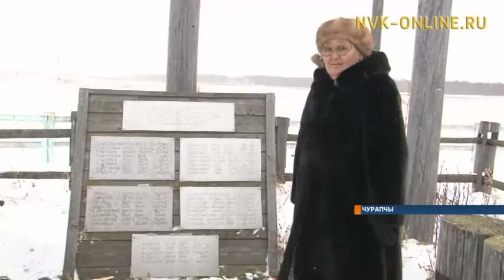Чурапчы көһөрүүтүн 75 сылыгар анаан хоту улуустартан делегациялар кэллилэр